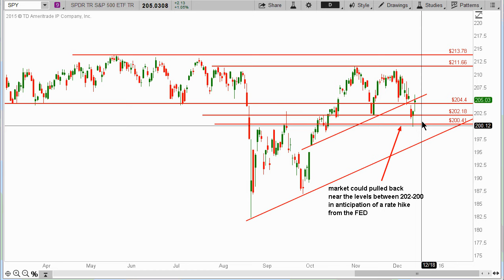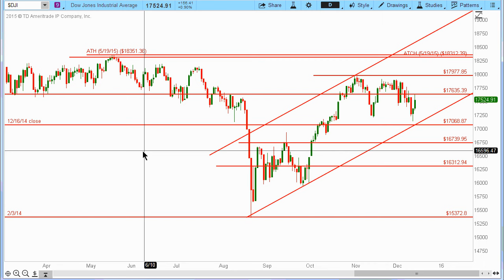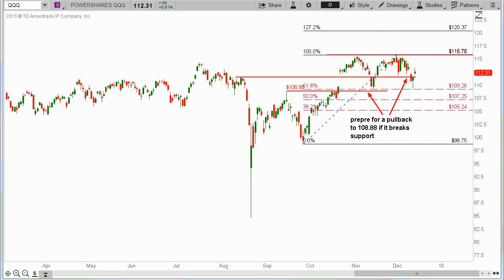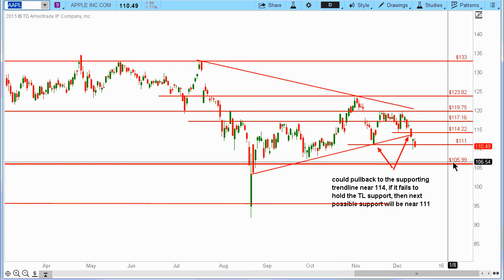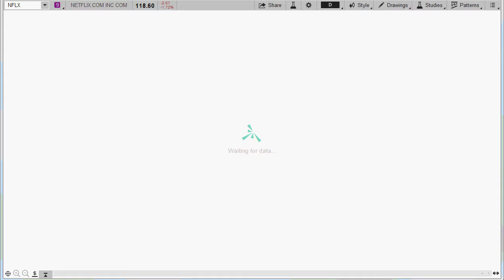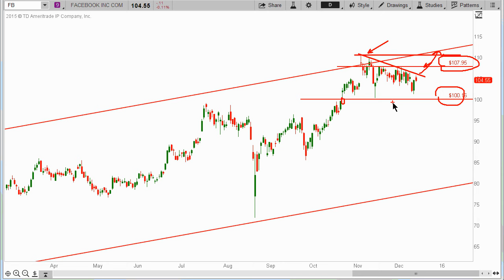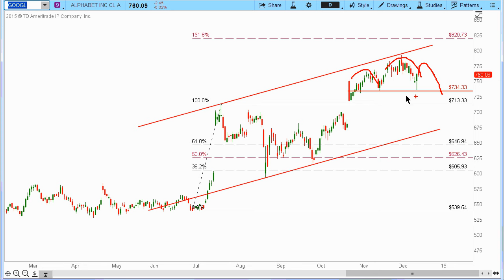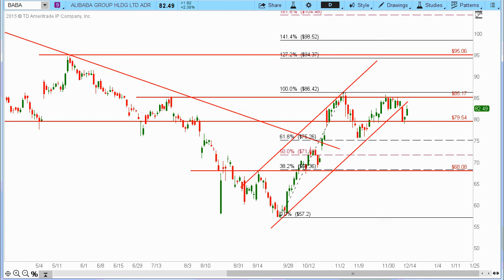Stock & Market Update - 12/15/2015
A look at some of the levels for the market and for some MOMO stocks before the FED announce its decision on interest rate tomorrow.  The stocks being covered in this video are : AAPL, FB, NFLX, AMZN, GOOGL, BABA along with these index ETFs: SPY, IWM & QQQ.